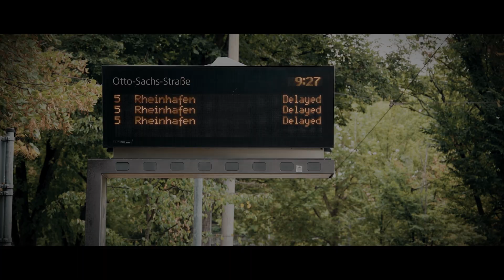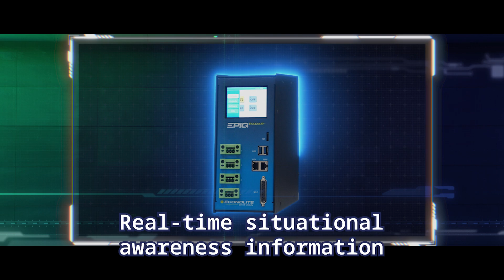Guardians of Mobility Vol. 2 | Trailer | Mobility Tech Update 2025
The Mobility Tech Update 2025 by @umovity   is coming to you on October 21, 2025!
This event isn’t just about celebrating technological innovations from PTV Group and @EconoliteGroup   — it's about YOU, our global community of users and partners, who work tirelessly to improve transportation, cities, and communities. You are the true Guardians of Mobility. 💪